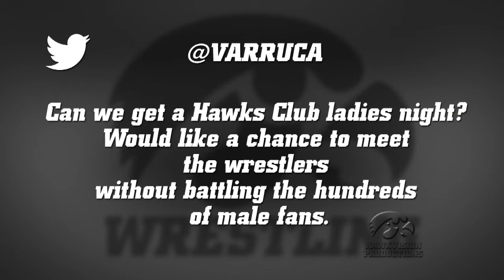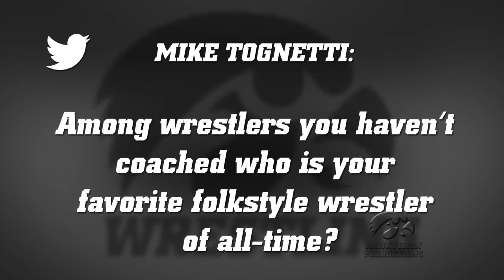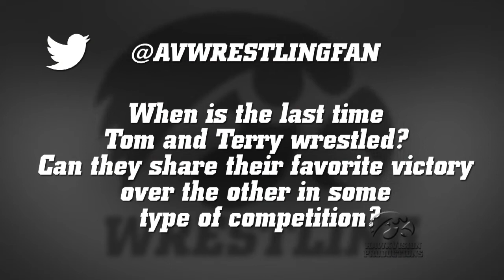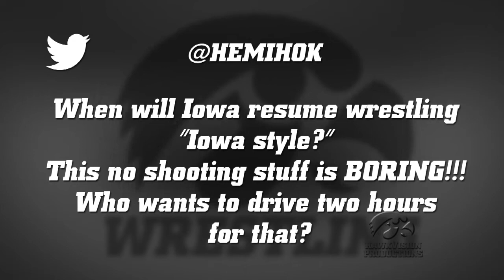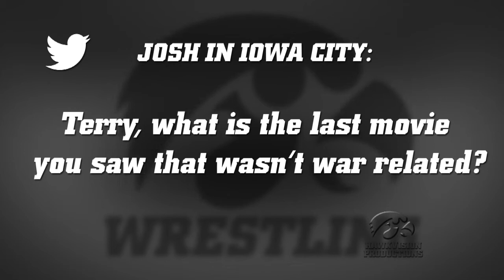Episode 2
You had questions. Tom, Terry and Morningstar answer.